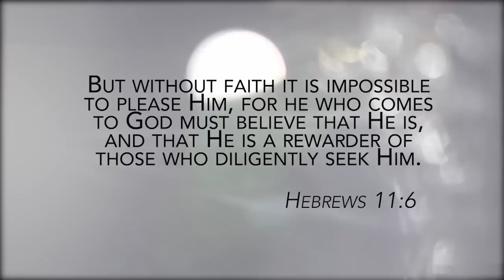Faith of the End Times - The Supernatural Now | Aired July 2, 2017